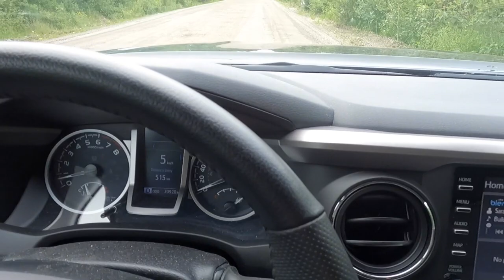Large Cat Sighting 5 July 21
Here is a video I recorded earlier in the summer of 2021. A large black cat sighting with a rabbit in its mouth. You be the judge, drop a comment and let me know what you think.